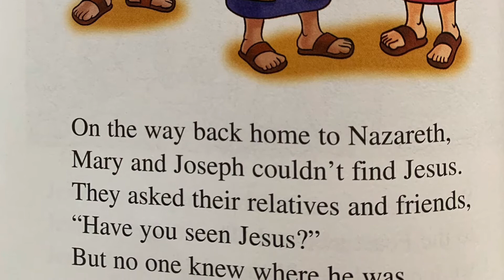Jesus in the Temple Beginner’s Bible